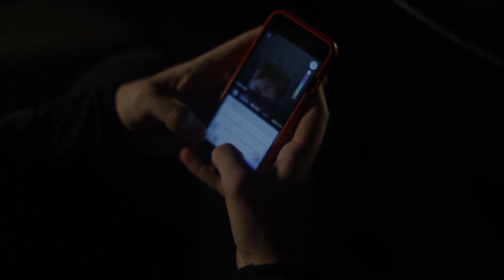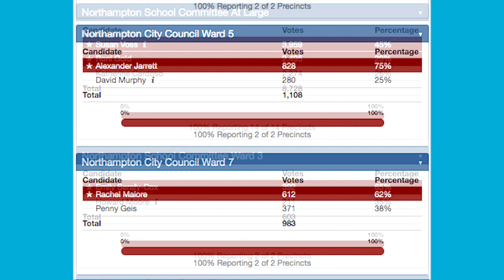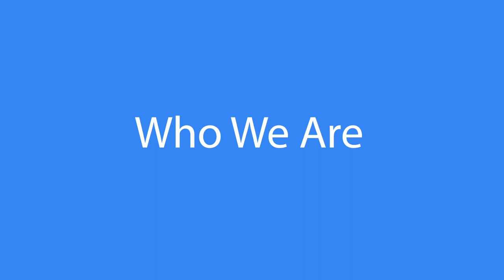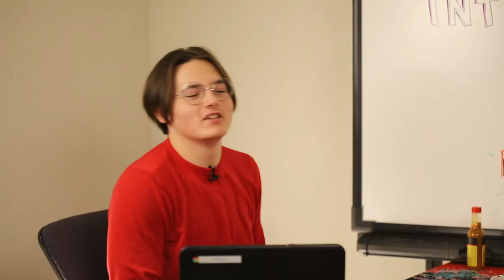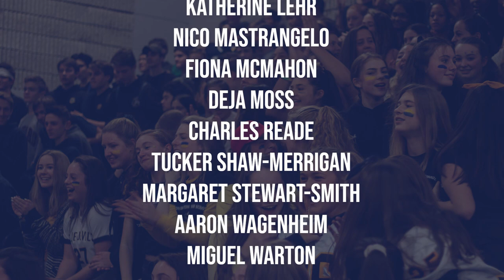The Transcript | Season 7, Episode 11 | November 8th, 2019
This week, Who We Are looks into modern Paganism, Smarts and Crafts drops eggs with Mr. Heaney, and Hamped Up takes a stab into the NHS fencing team.